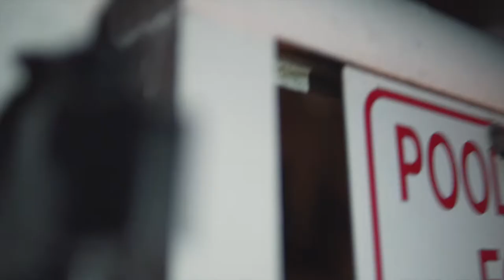Travel to Daytona Beach | Vlog 74 (Family Vaca)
I headed out for a 7 hour road trip from Atlanta Georgia to Daytona Beach Florida in my in-laws. This was the first day so we traveled to our destination safely then went down and checked out the beach. by the time the day was coming to a close all of our Family members we planned this vaca with had a beach pool party and sung happy birthday to our cousin who lives down in Daytona!
Follow the Squad on social media!!

Soundtrack:
LoFi Hip hop killer Love beat
Biosphere - Strangers (ft. love-sadKID, Chris Wright, CIKI)
ＭＥＭＯＲＩＥＳ Track 7
[FREE] J Cole x Russ Type Beat  Chill Rap Hip Hop 2018
Homage Beats - Sun
ＭＥＭＯＲＩＥＳ Track 4
Outro: Death Row - Blunted Beatz - J Cole Type Beat

Thank you guys for all your support on my channel.

Here is my kit to make videos (:

CAMERAS
Sony a6300 (4K camera)
Backup Canon camera
Under water camera
Drone camera

Vlog lens
Sony vlog lens
B-Roll Killer - Sigma lems

FAVORITE Canon vlogging lens
other Canon lens I use

EXTRAS
Must have 64GB 4K SD Card
DSLR stabilizer

Audio
Rode videomirco
Cheap Boom (interview Mic)
Cheap Camera Mic
External Audio Recorder

Software
Video editor: Premiere Pro CC